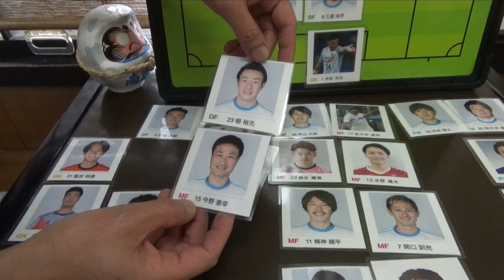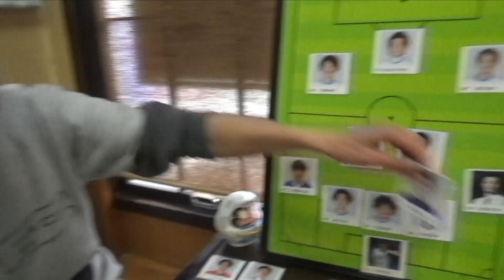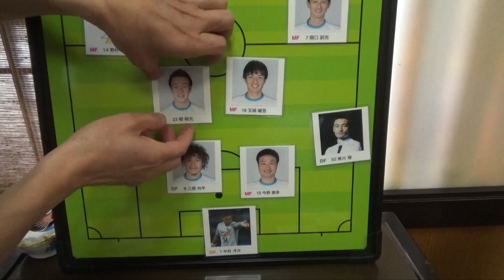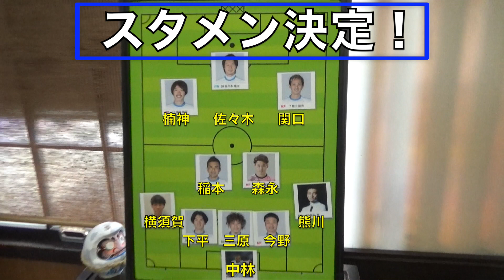2023シーズン、ホーム開幕戦のスタメン予想！！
4月2日の開幕戦！南葛SCのスタメンを当てちゃおう！！

葛飾からJリーグ！　南葛SCをJリーグチームにしよう！！
©︎南葛SC2022